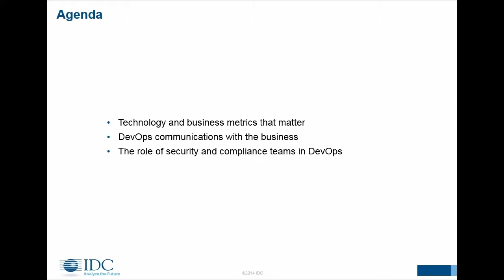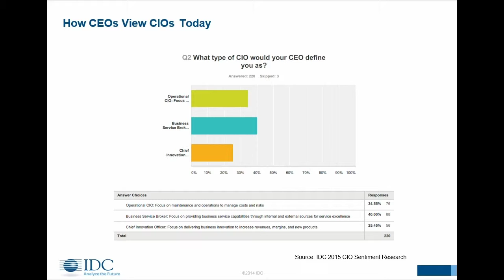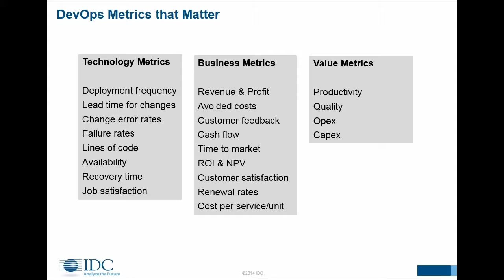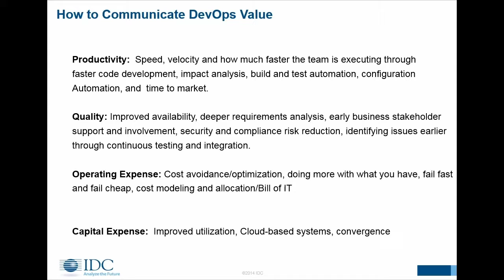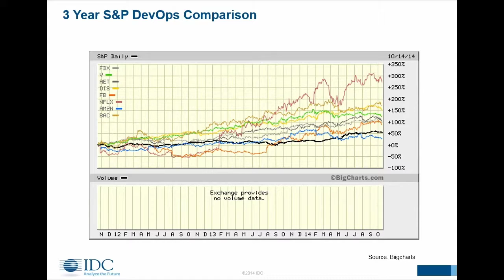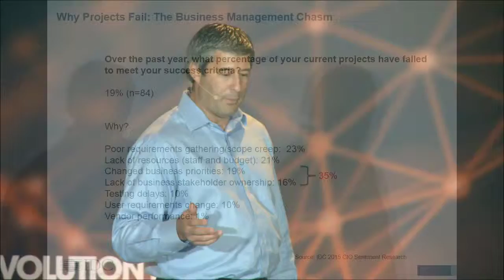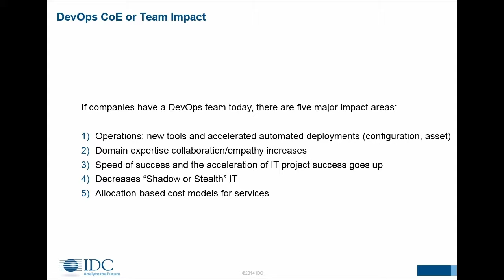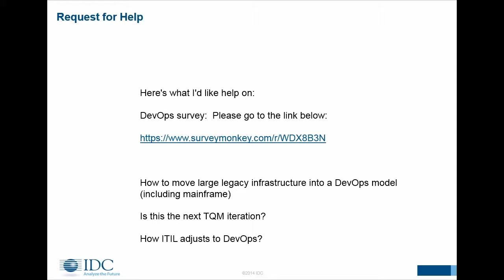DOES14 - Stephen Elliot - IDC - Delivering DevOps Business Metrics that Matter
Stephen Elliot at DevOps Enterprise Summit 2014

DevOps is the modern way to deploy new IT capabilities that drive and deliver business results. This session will dive into the key metrics that large companies are using to gauge the success and measure results utilizing the DevOps discipline. The session will answer the following questions:

1. What are some of the key technology and business metrics that large organizations are using to measure and manage DevOps projects?
2. What are the critical success factors required when communicating with the business on Devops delivered projects?
3. What role do the security and compliance teams play in DevOps, and related metrics?